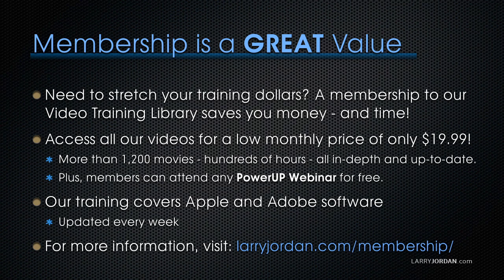What Producers & Directors Need to Know at a Casting Session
- “Conversations on Craft” are a series of interviews with experts in production and post-production. This webinar features casting director L.J. Stevens. She is a 20-year casting veteran for network episodic television, commercials, voice-overs and feature films. She has also been a talent agent and talent manager.

In this short video excerpt, she talks with Larry Jordan about what producers and directors need to know to run and successfully cast at a casting session.

You can get my book, Final Cut Pro X: Making the Transition, from Amazon